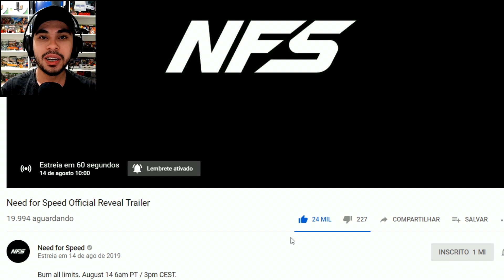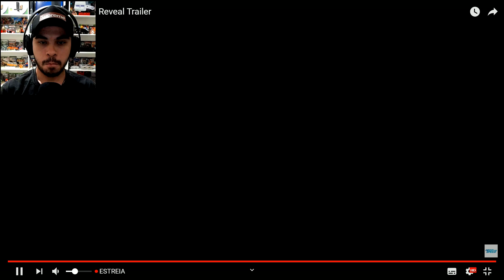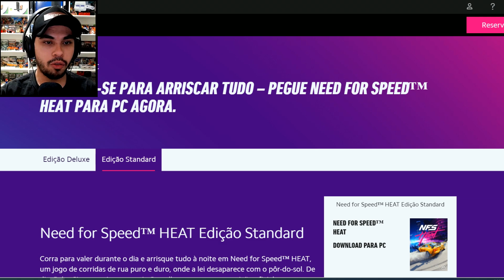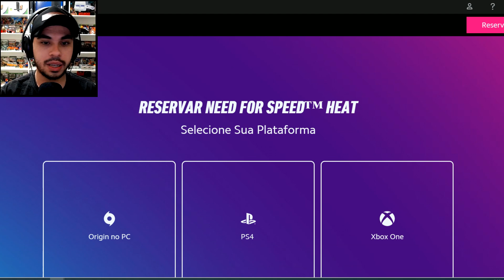TRAILER DO NOVO Need for Speed: HEAT 2019 | + REACT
Neste novo NFS você vai correr em eventos legítimos chamados Speedhunter durante o dia e será semelhante ao que NFS Pro Street.
À noite a polícia se torna mais agressiva enquanto você enfrenta eventos de corrida ilegais como no Underground ou NFS (2015)
Não há um ciclo noturno dinâmico, você dita a que horas você sai pelas ruas.
O sistema de Speed ​​Cards (modificações) do Payback desapareceu
A personalização será semelhante ao NFS (2015), mas bastante expandida
drift está retornando, mas foi corrigido e modificado
A revelação completa do gameplay será na gamescom no dia 19 de agosto.
jogo está disponível para pré-encomenda, lançamento em 8 de novembro, e 5 se você tiver EA Access.